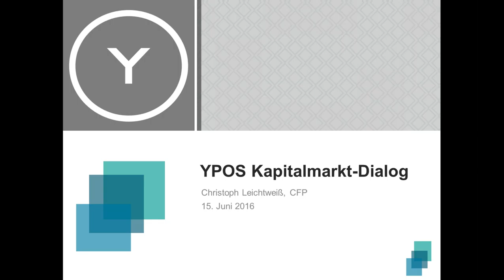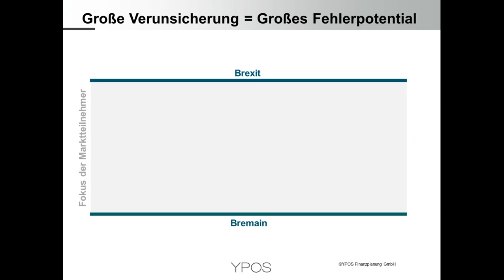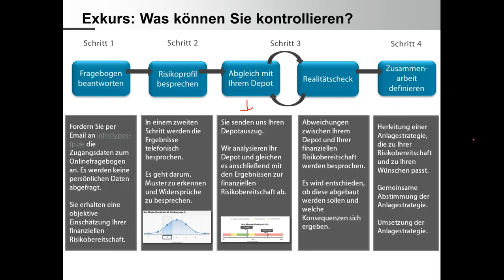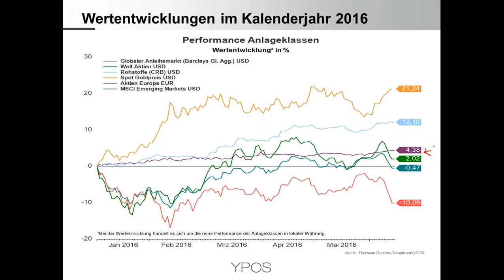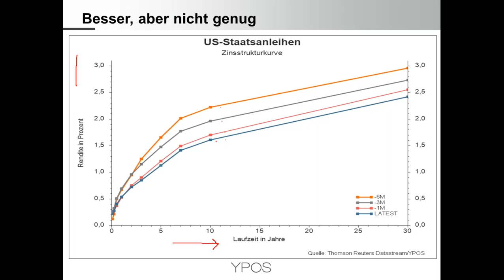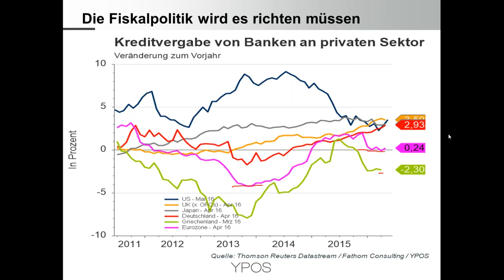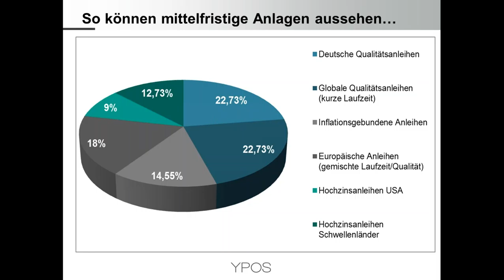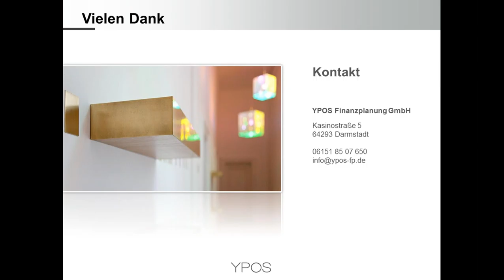YPOS Kapitalmarkt Dialog 15 06 2016